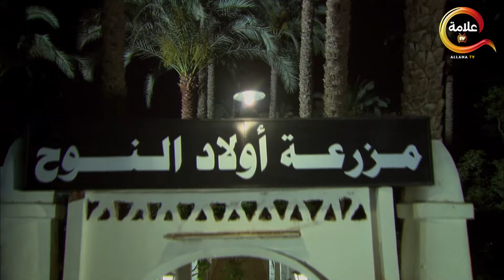حصريااا الحلقة 18 من مسلسل المعلم بطولة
يعيش تاجر السمك (حامد)، وسط أسرته حياة هادئة بسيطة، إلى أن يجد نفسه وسط صراعات مريرة لتجار السوق الكبار، وعليه التصدي لهم وإلا سيهلك وسط الحيتان.

طاقم العمل: مصطفى شعبان  هاجر أحمد  أحمد فؤاد سليم  إنتصار  سهر الصايغ  أحمد بدير